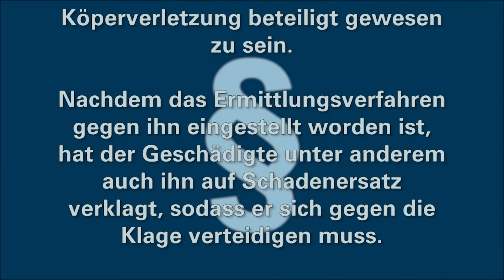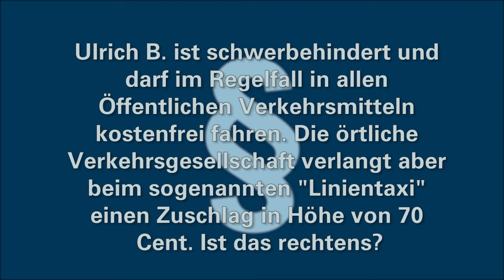Servicezeit Recht - LAUSITZWELLE